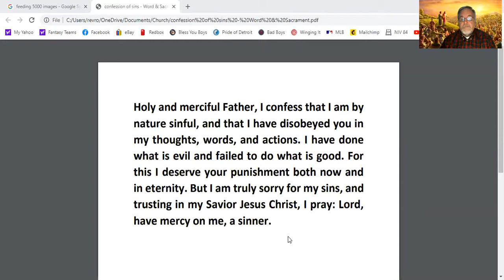August 16, 2020 Sermon - "You Can Count on Jesus" Matthew 14:13-21 | Sunday at Messiah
“You Can Count on Jesus”
I. For your spiritual needs
II. For your physical needs

Summary: Our Lord seems almost oblivious to the looming problem of feeding a large crowd in such a remote place. He instructs his disciples to give the people food. After the disciples assess their meager resources, the Lord of creation gives thanks and produces more than enough to satisfy the crowd.

Suggested Hymns:
#410 - Our Father, Who from Heaven Above
#445 - Through Jesus' Blood and Merit